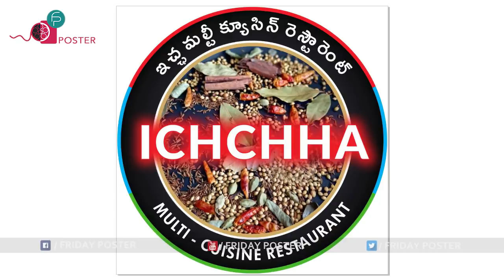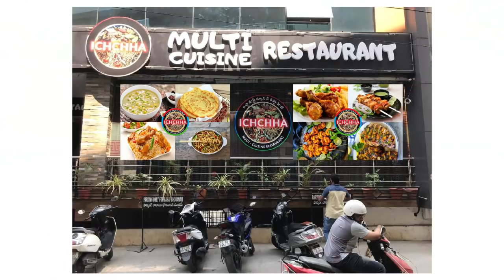Surya Web Series Swamy Revealed Episode-8 | Surya Web Series Swamy Interview | Friday Poster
SuryaWebSeries Swamy Revealed Episode-8 | Surya Web Series Swamy Interview | Friday Poster

# Fridayposter Description